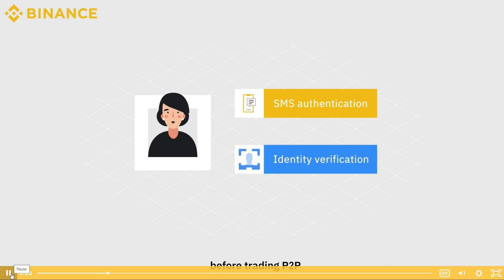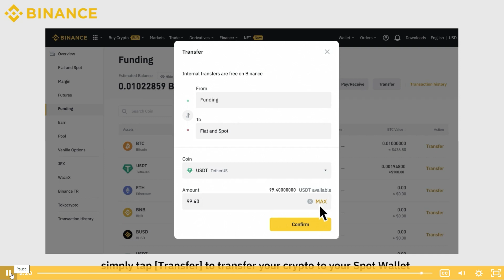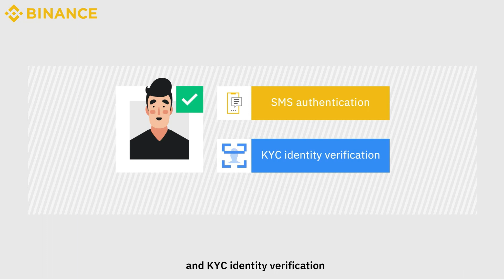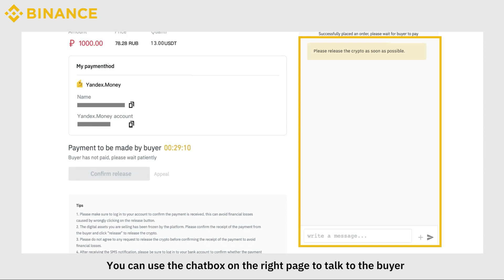What is P2P Trading and how works it Smoothly in Nepali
Short About RP Srijan:

Hi Namaskar,